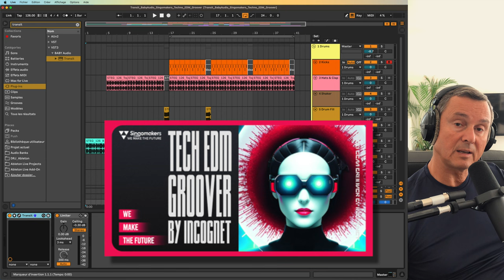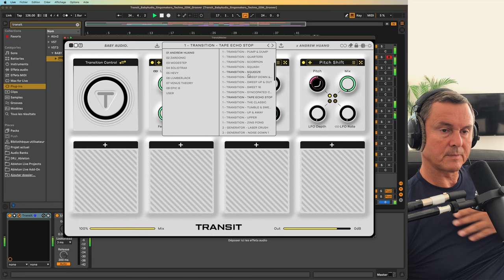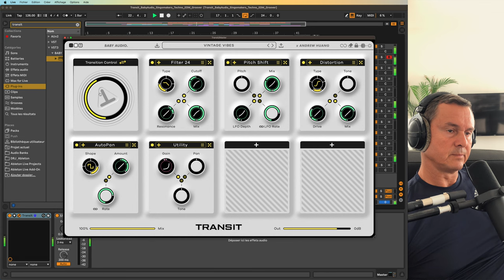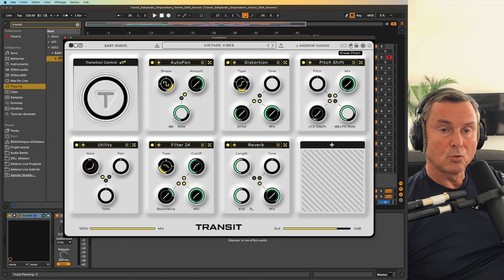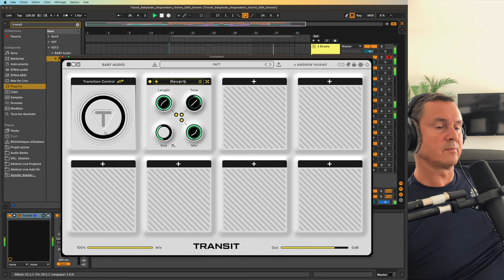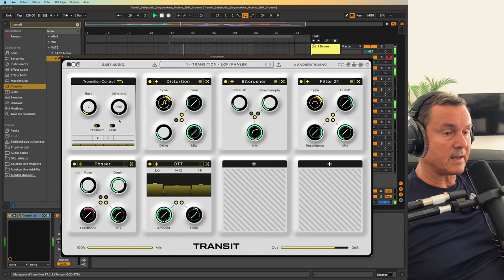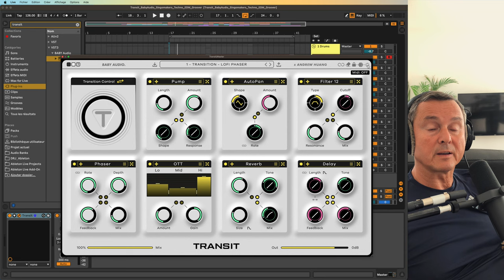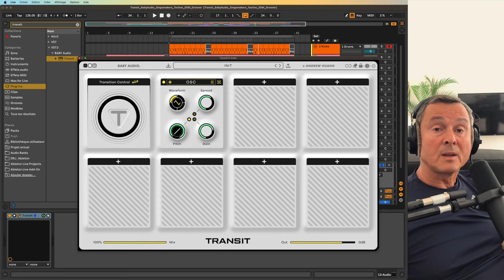On teste le Transit de Baby Audio 🫶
Transit de Baby Audio

Index:
00:00 Introduction
02:34 Ecoute du projet audio
04:21 Test des Presets
14:34 Test des modules FX
26:15 Tirage aléatoire et Verrouillage
28:10 Où positionner le plugin ?
28:55 Transit génère de l’audio ?
30:18 Conclusion

- Vidéo / Photo:
📷 Canon EOS 800D
📹 GoPro Hero8 Black

- Séquenceurs audio numériques:
📟 Ableton Live Suite (version boîte)